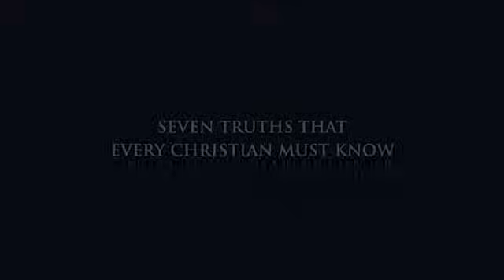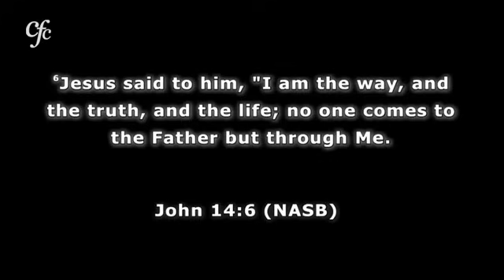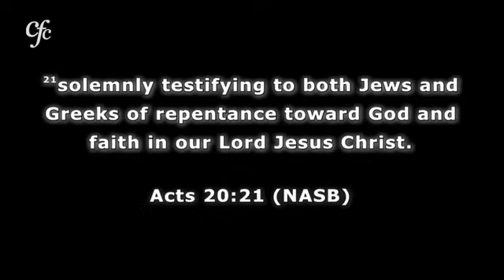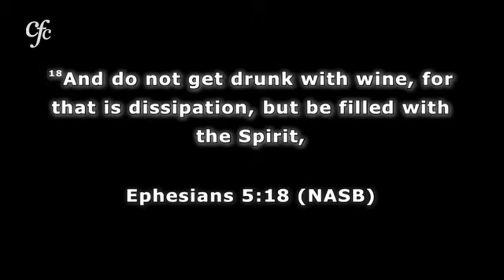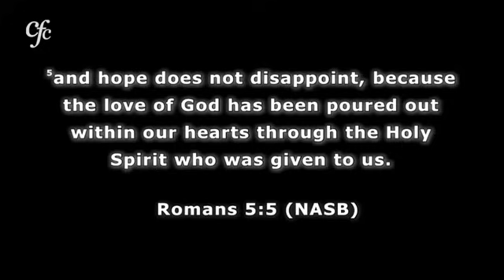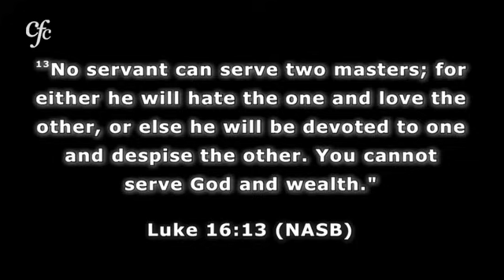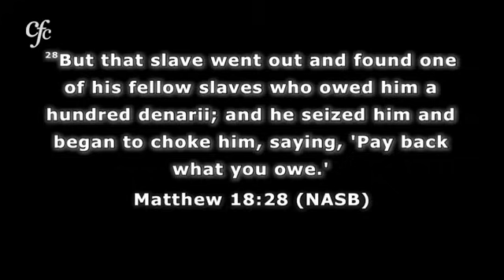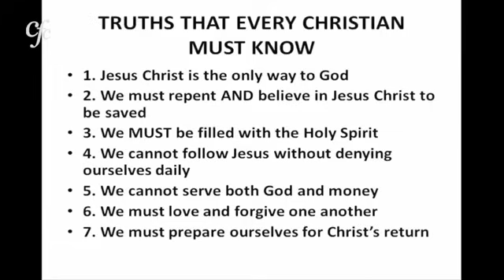Seven Truths That Every Christian Must Know by Zac Poonen